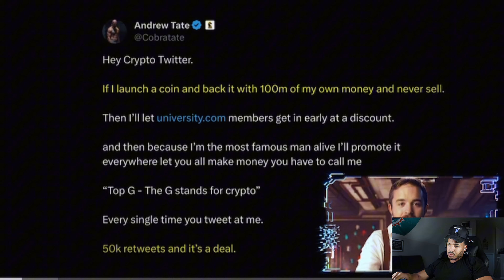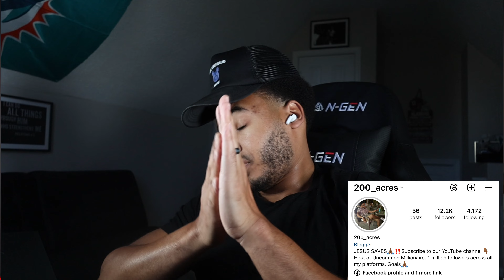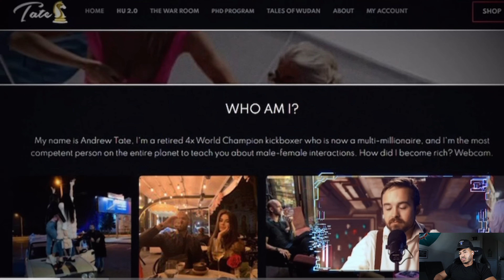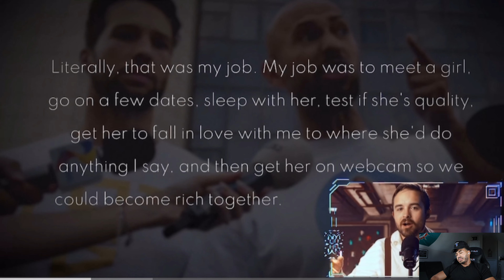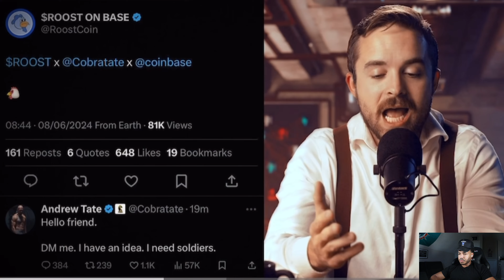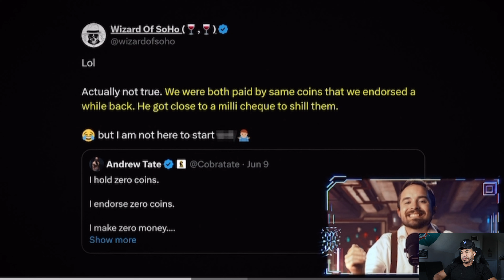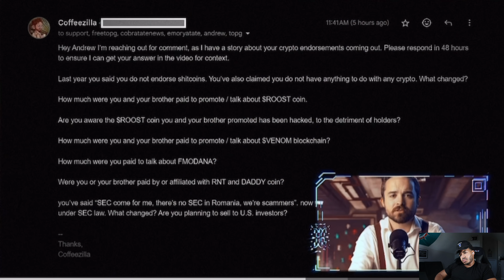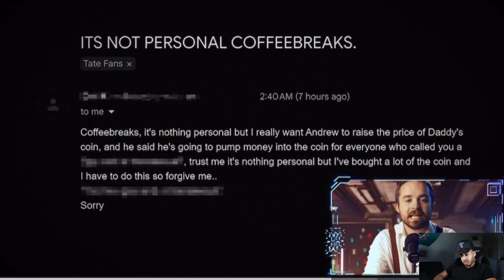Fake Alpha Andrew Tate Gets Exposed And Has Epic Meltdown!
Original Creator:@Coffeezilla